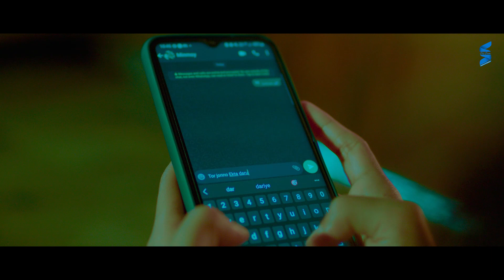'Tumi Hou Jodi - তুমি হও যদি' | Official Music Video | Raj Barman | Sri Som Entertainment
'Tumi Hou Jodi - তুমি হও যদি' | Official Music Video | Bengali Original Song | Raj Barman | Sri Som Entertainment
"তুমি হও যদি সন্ধ্যে আমার
কোলে নামবে রাত আদরে মাথা রেখে
তুমি হও যদি এক ফালি চাঁদ
আলো মাখব বুকে চেনা সে অসুখে।"
Watch our new Bengali music video 'Tumi Hou Jodi - তুমি হও যদি'  with your loved ones. A Beautiful love song only for you guys.

Credits:
Vocals:- Raj Barman
Composition & Lyrics:- Sauvik Das
Arrangement & Programming:- Snigdhadeep Nag, Akash Roy
Sarad:- Subhrajyoti Sen
Tabla:- Anupam Dutta
Guitars, Bass & percussions:- Akash Roy
Tabla recorded by Saibal Karmakar (Sk Studios)
Vocals recorded at DBS studios, Kolkata
Music Recording, mixing & mastering:- Snigdhadeep Nag (Studio Rob Acoustics)

Video credit list:
Produced by:- Sri Som Entertainment
Production- P Series Films
Poster & Thumbnail:- Amit Guin (TGAK Studio)
Production manager :- Purnendu Bhattchayriya
Project manager:- Pravat Ray Director:- Pravat Ray
Writer:- Vishal D. Pravat Ray,
Assistant director:- MD Taj. Shrabanti Rakhsit. Moumita Dutta Kunal Mandal,
DOP:- Rupan Mallick, Krishnendu Nag.
Edit:- Arjun Chakrabarti
Art Director:- Rupan Mallick, Wishal D., Pravat Ray, Kunal Mondal
Make-up:- Rohinii, Syami
Dressing: - Souravi
BTS:- Rakesh Howly
Label- Sri Som Entertainment
Cast:- Sreema Bhattchayriya, Mrinmoy Bhadra, Samita Mandal
Purnendu Bhattchayriya, Shrabanti Rakhsit, Moumita Dutta, Pinki,
Light:- Ashok Ghosh, Prabir Kaka, and the team
Camera: Ayan, Krishnendu, and Suvhadip Bhoumik,
Location - Rakshit Vela, Mondal Villa, River View reshoot,
Spacial Thanks - Mr. Arindom RAJA ANIRBAN SURAJIT
In association with P SERIES FILM’S.